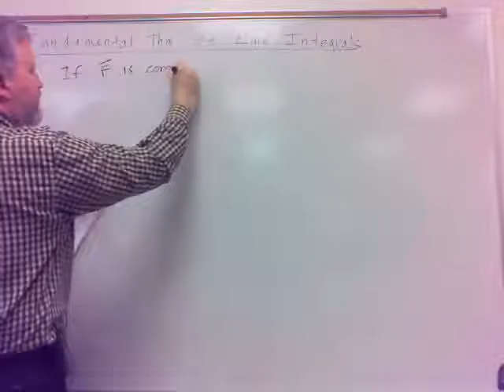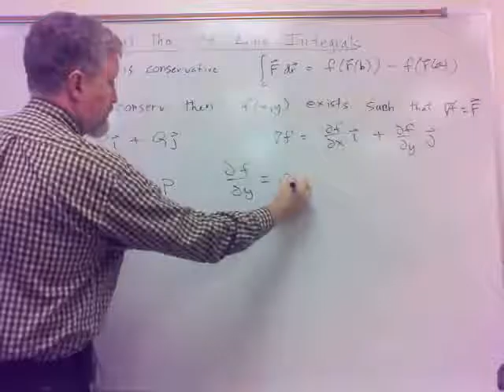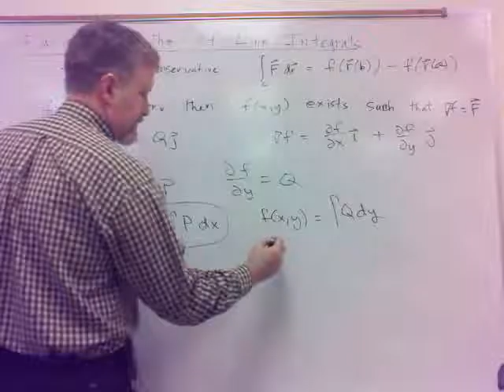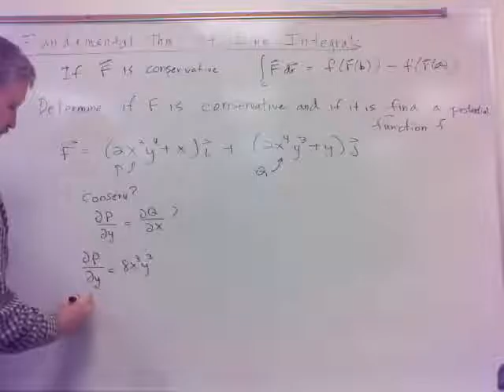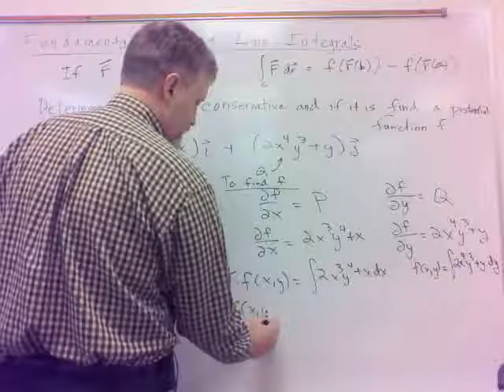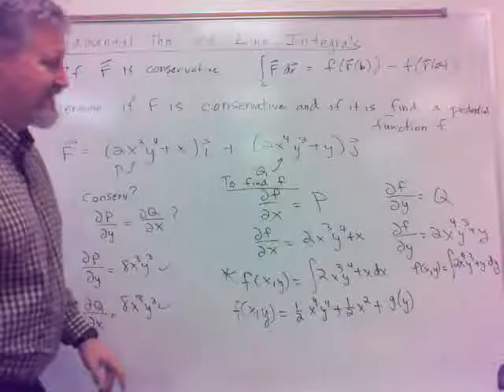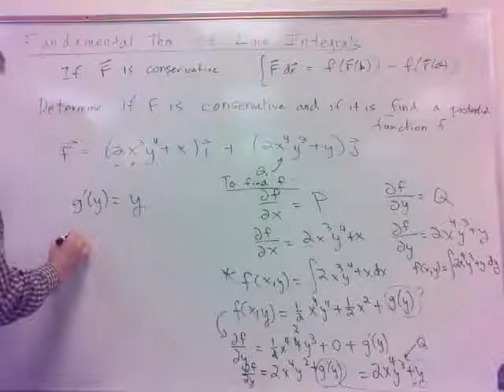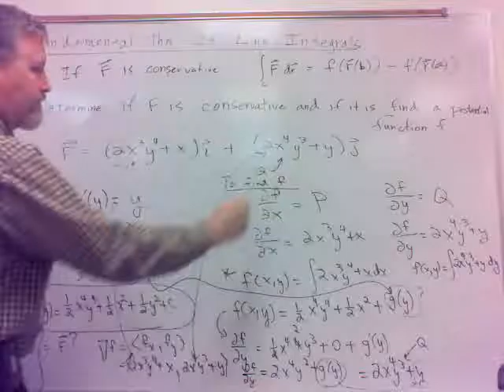292 16.3(c)* - Finding Potential Function for Conservative Vector Field